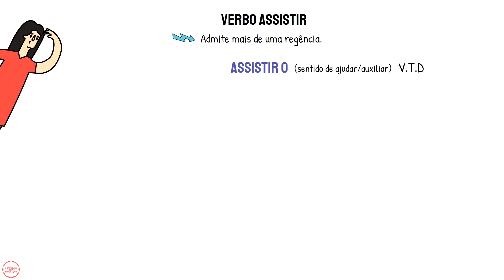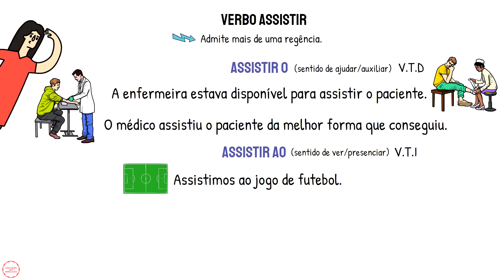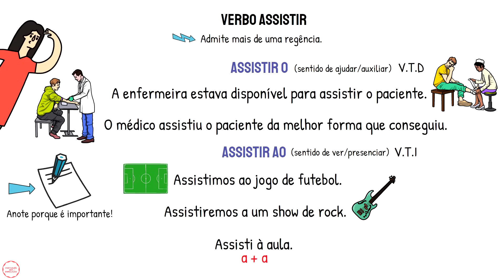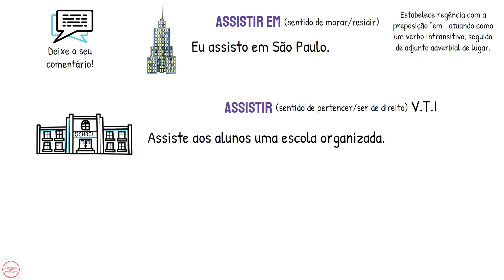“Assistir o” ou “Assistir ao”? Regência do Verbo Assistir: Entenda de uma Vez por Todas!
“Assistir o” ou “Assistir ao”? Regência do Verbo Assistir: Entenda de uma Vez por Todas! 📚 ARRASE NOS ESTUDOS
A nossa aula de hoje é sobre um assunto que parece simples, mas sempre deixa muitas pessoas com dúvida: "Assistir o" ou "Assistir ao"? Você já se pegou pensando nisso? Pois é, acontece!

Vou ajudar você! Vamos acabar com essa dúvida de uma vez por todas!
Você entenderá quando usar “assistir o” e quando usar “assistir ao” passo a passo!